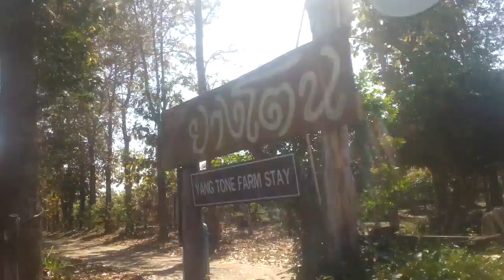2 Girls in the House 에익의 집을 방문한 클라우디아와 낍(로컬 친구)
저는 '여행하는 삶'의 저자 왕영호입니다.
2014년에 시작한 블로그 사진 일기에 이어 2019년 유튜브 동영상 일기를 시작합니다.

Hi! Everybody.
I am the writer of the book 'Travbeing'.
Following picture diary at blog since 2014,  I'm starting video diary at Youtube in 2019.